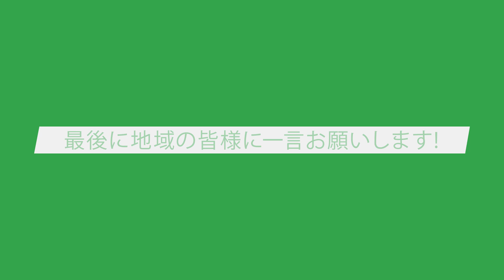【インタビュー 】 それぞれのSTORY~私はやる、私が変える~野上らん 大阪市会議員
『日本維新の会 それぞれのSTORY~私はやる、私が変える~ 』のシリーズ動画です。
★シリーズ動画はこちら

2023年統一地方選挙 に向けて、維新 には「改革の志」を持った灯が続々と集まっております。
改革 にかける想いを知って頂く為のインタビュームービーをご視聴ください👀

大阪市中央区選出 大阪市会議員の野上らん。
人が集中する中央区だからこそ抱えるゴミ の問題や放置自転車 などといった課題に向き合い続け、ご自身が 主婦 でもある中、幼児教育 の無償化 により家計の負担が減り、政治 で暮らしが変わるのをご自身で感じられたと語る。インタビューを通して、政治に期待を乗せる一主婦として、中央区を支える市議として期待を感じていただければ嬉しいです!

★＼特設サイト公開中／日本維新の会の2023年統一地方選挙 に向けた情報を発信しています。